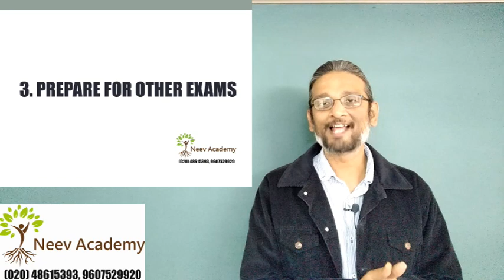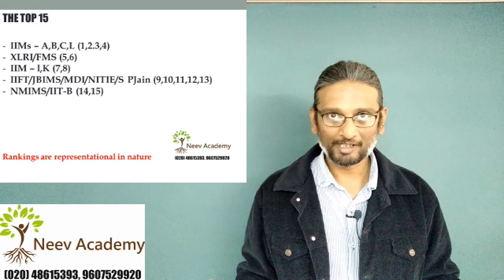5 things to do after CAT | MBA | IIM | GD-PI | WAT | T. Rammohan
Join our courses for CAT GD-PI

Weekend Batches also available.

Neev Academy,
Shreenath Plaza, C Block, 4th Floor,
Dyaneshwar Paduka Chowk, FC Road,
Pune.